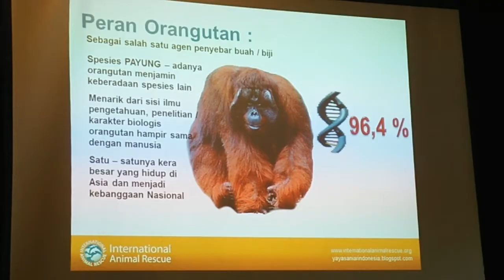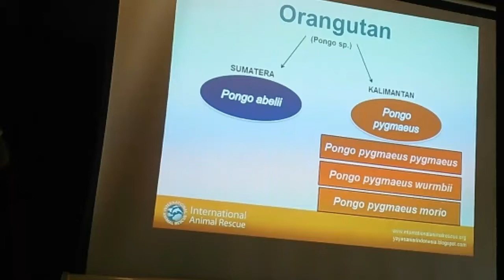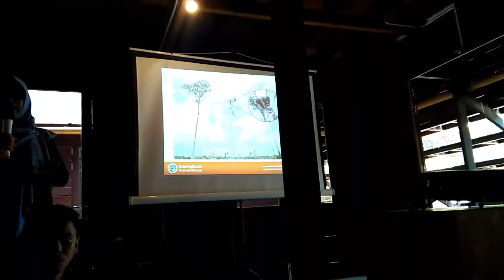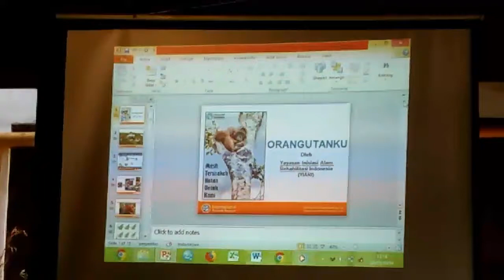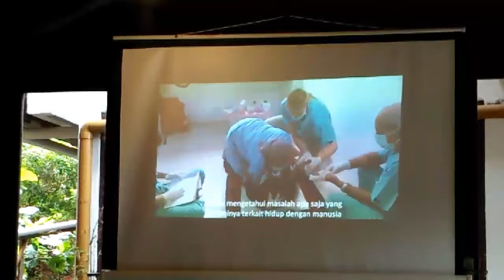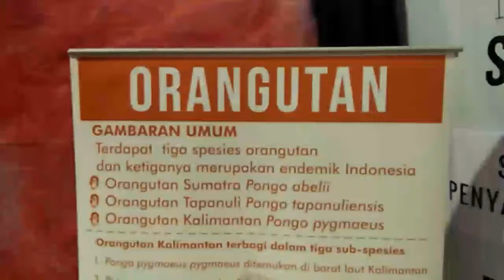Wow....Ternyata ORANG UTAN Mengandung 9 Bulan. DNA-Nya 96.4% Mendekati Manusia!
Orang Utan mencakup dua sub-spesies, yaitu Orang Utan Sumatera (Pongo Abelii) dan Orang Utan Kalimantan (Borneo) (Pongo Pygmaeus). Hal palig unik adalah Orang Utan memiliki kekerabatan dekat dengan manusia pada tingkat Kingdom Animalia, di mana orang utan memiliki tingkat kesamaan DNA sebesar 96.4%.

Saya berkesempatan mempelajari lebih detail tentang Orang Utan bersama teman-teman dari provinsi lain, dari Brunei Darussalam dan Myanmar di Pusat Penyelamatan Dan Konserfasi Orang Utan yang diinisiasi oleh Borneo Foundation bertempat di Yayasan International Animal Resque, Ketapang, Kalimantan Barat.